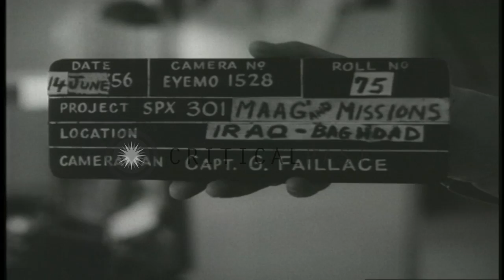Administrative activities in Military Assistance Advisory Group office building i...HD Stock Footage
Administrative activities in Military Assistance Advisory Group office building in Baghdad, Iraq.

United States MAAG (Military Assistance Advisory Group) and military mission in Baghdad, Iraq Administrative activities at MAAG office building of Baghdad. Major D.L. Price checks papers brought by his subordinate. Aerial view of Baghdad city and the Tigris River. Aerial view of the ruins of Ctesiphon in Salman Pak (30 Km south of Baghdad). Location: Baghdad Iraq. Date: June 14, 1956.

57,000+ broadcast-quality historic clips for immediate download.